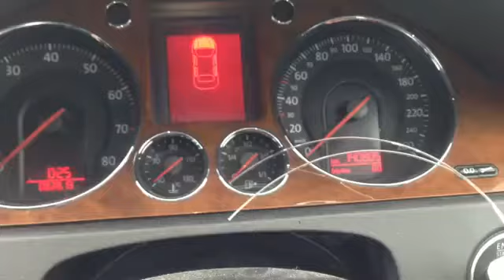Разборка Volkswagen Passat 6 3.2 AXZ (VIN: WVWZZZ3CZ7E072358) J5945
Разборка Volkswagen Passat 6
Основные характеристики.
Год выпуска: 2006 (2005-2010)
VIN: WVWZZZ3CZ7E072358
Кузов: Универсал
Объём двигателя: 3.2
Тип топлива: Бензин
Маркировка / Код двигателя: AXZ
Коробка передач: АКПП (авт.)
Автомобиль из: Япония

О компании.

Официальные представительства (филиалы-магазины):
- Республика Беларусь:

- Казахстан:
Астана, Нур-Султан.

Для наших покупателей:
- бесплатная доставка;

Режим работы колл-центра:
08:30 – 20:00 – ежедневно